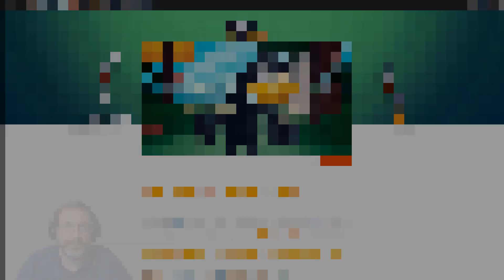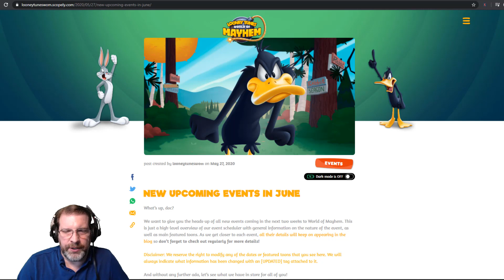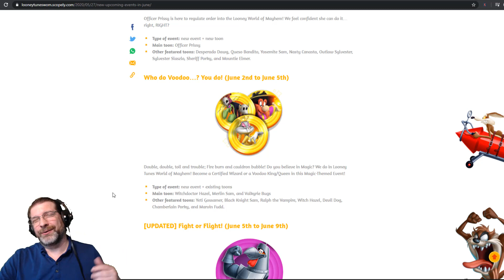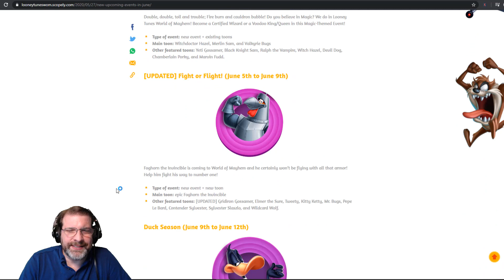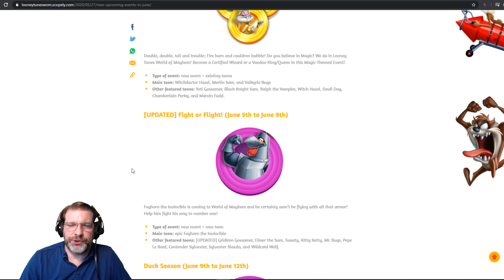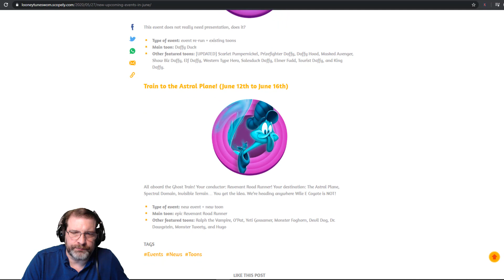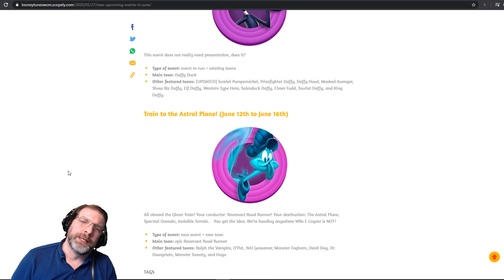Events Coming in June | Looney Tunes World of Mayhem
In this video we discuss all the cool events coming up in June, take a look and see what you need to do to prepare.

*Official Looney Tunes Ambassador*